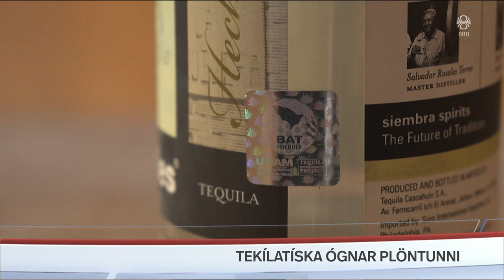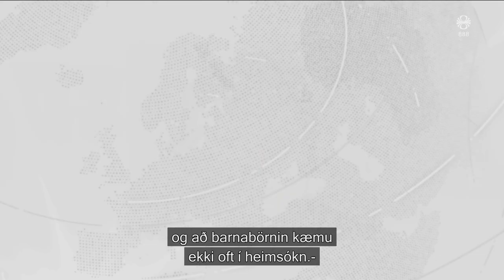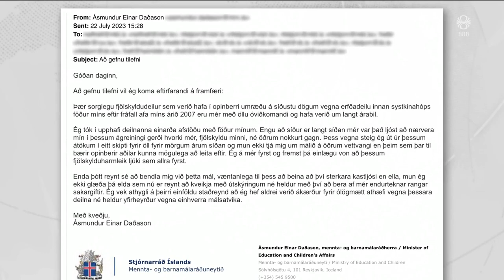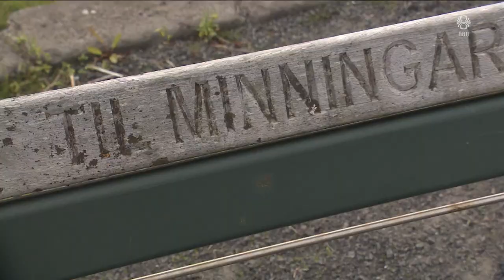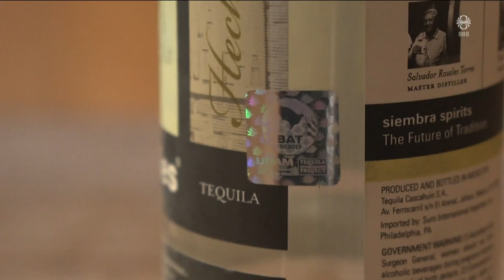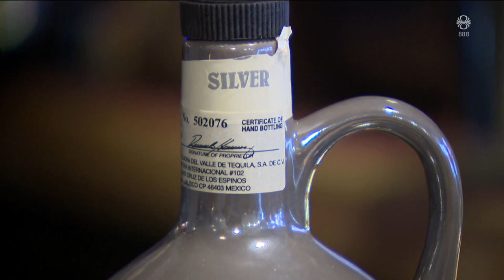Fréttir - 22. júl 2023